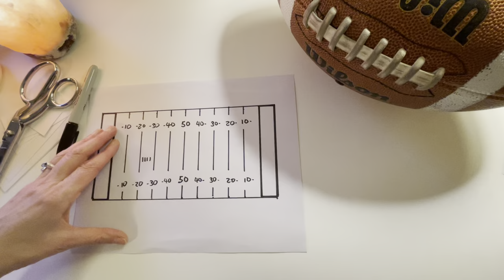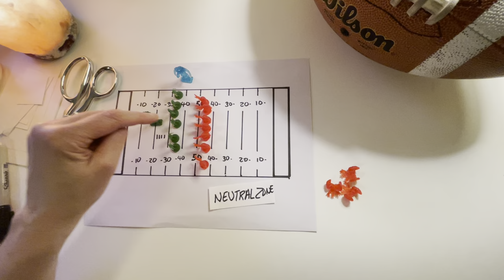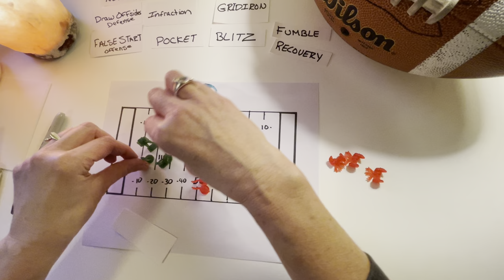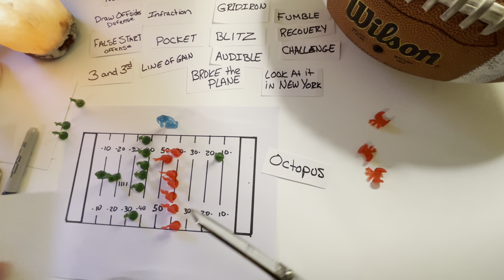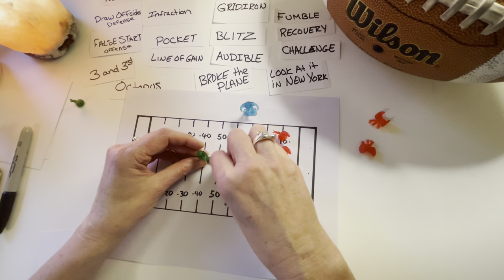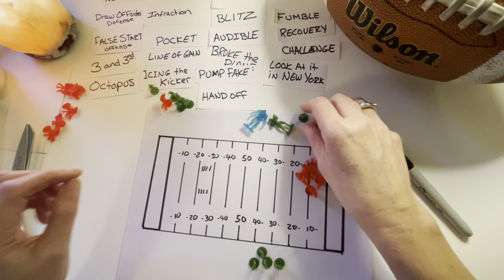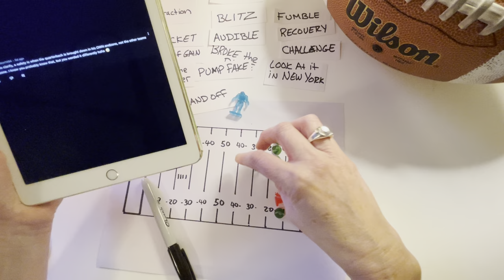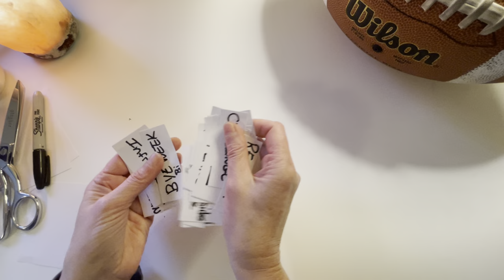ASMR Trying to Understand and Explain NFL Football Terminology - Soft Spoken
Let’s look at some terms used in NFL football. This is an ASMR style video meant to help calm your busy mind.

I wrote with a Sharpie on my whiteboard. 😭

I have turned off mid-roll ads (these are the ads that pop up in the middle of videos and help earn money for creators)- if you appreciate this and want to financially support my time and effort please consider hitting the “thanks” ❤️ button above.